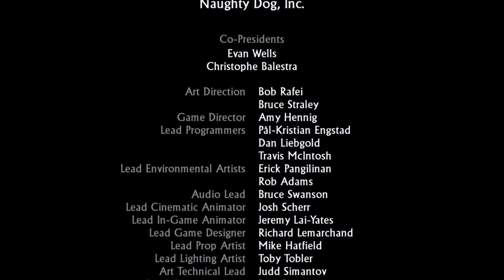Been a while...WE BACK!! Uncharted: Drake's Fortune Stream #4